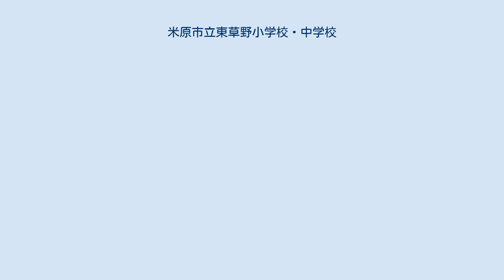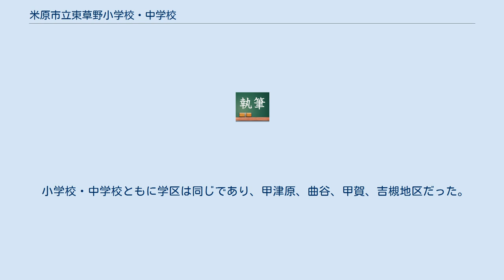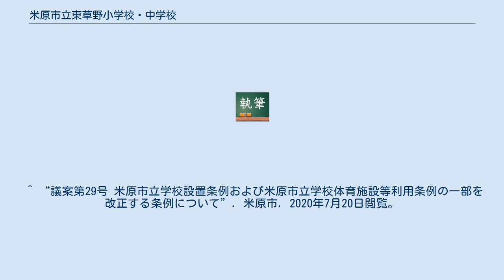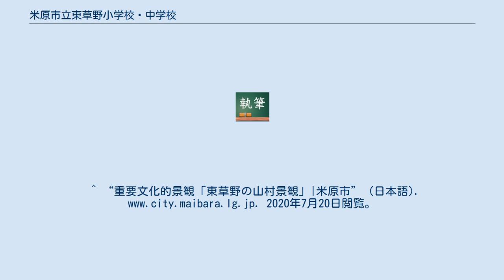米原市立東草野小学校・中学校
滋賀県の公立小学校_(廃止)
滋賀県の公立中学校_(廃止)
米原市立東草野小中学校（まいばらしりつ ひがしくさのしょうちゅうがっこう）は、かつて滋賀県米原市にあった公立小学校・中学校。
米原市内で唯一の小中併設校であった。
 坂田郡伊吹町時代から児童数が少なかった。
米原市の発足後、2006年頃から児童数の減少による学校の存続についての検討がなされた。
 2012年3月に東草野小学校が、2015年3月に東草野中学校が休校し、2020年3月31日までどちらも休校（実質閉校）であったが、同年度で廃校となった。
 廃校後の校舎について活用が検討されている。
 分校は東草野小学校甲津原分校、東草野中学校甲津原分校があった。
 学校のある吉槻地区は周辺3地区と共に、2014年3月18日に重要文化的景観の「東草野の山村景観」に指定された。
 小学校・中学校ともに学区は同じであり、甲津原、曲谷、甲賀、吉槻地区だった。
2013年4月1日、分校の学区は本校に統合された。
 ^ “平成23年 第10回定例教育委員会議事録”. 米原市. 2020年7月20日閲覧。
 ^ “米原市立学校設置条例”. 米原市. 2020年7月20日閲覧。
 ^ “平成14年度 伊吹町立小中学校児童生徒数”. 国立国会図書館. 2020年7月21日閲覧。
 ^ a b “米原市立幼稚園および小・中学校の今後の在り方について（報告）”. 米原市. 2020年7月20日閲覧。
 ^ a b c “米原市合併10周年”. 米原市. 2020年7月20日閲覧。
 ^ “議案第29号 米原市立学校設置条例および米原市立学校体育施設等利用条例の一部を改正する条例について”. 米原市. 2020年7月20日閲覧。
 ^ a b c “令和2年 第3回米原市定例教育委員会”. 米原市. 2020年7月20日閲覧。
 ^ “米原市地域防災計画 （令和2年4月 修正） 米原市防災会議”. 米原市. 2020年7月20日閲覧。
^ a b “米原市立学校通学区域を定める規則”. 2020年7月20日閲覧。
^ “重要文化的景観「東草野の山村景観」|米原市” (日本語). 2020年7月20日閲覧。
 ^ “東草野の山村景観” (日本語). 2020年7月20日閲覧。
 ^ a b c d e “平成16年度教育課程推進モデル校 研究報告”. 米原市立東草野中学校. 2020年7月20日閲覧。